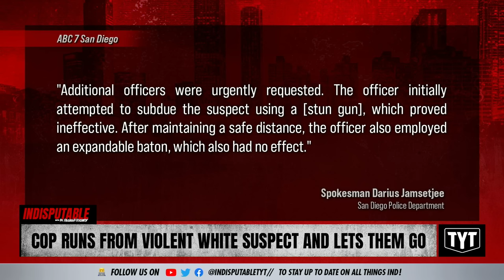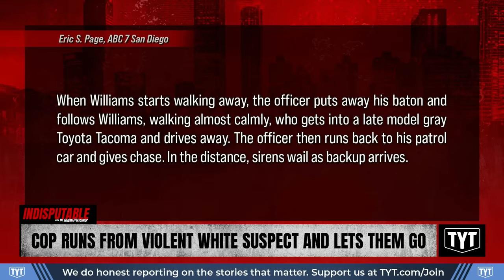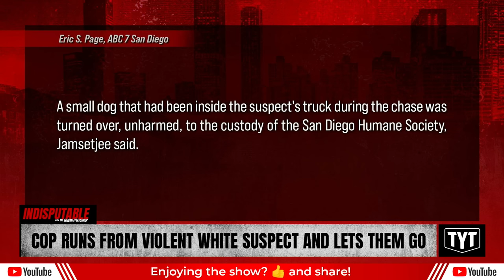Cop Runs From Violent White Suspect & Lets Him Flee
A cop who was battling a violent white man in the street allowed the suspect to escape in his truck after using his stun gun on him. Dr. Rashad Richey and Dr. Jonathan Metzl discuss on Indisputable.

231213__ID02Cops